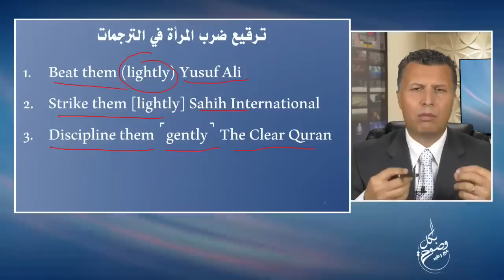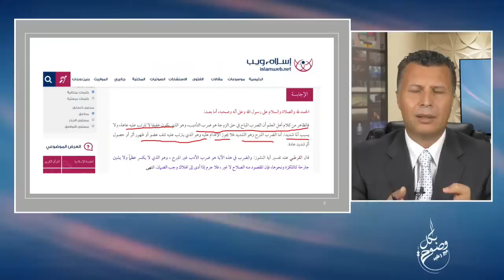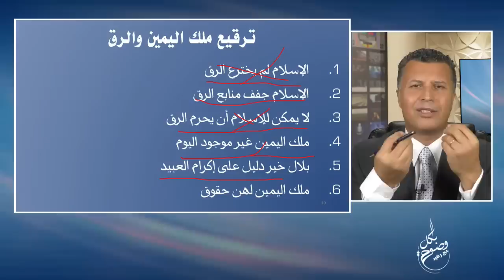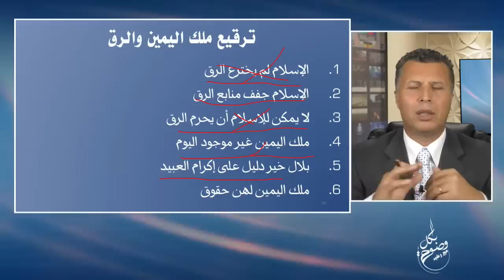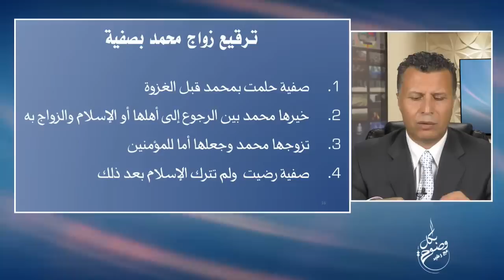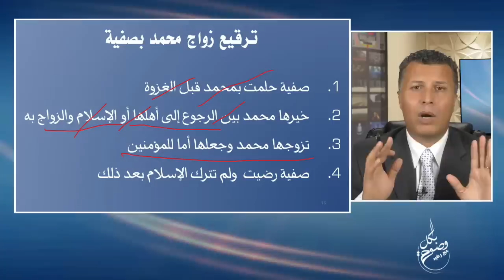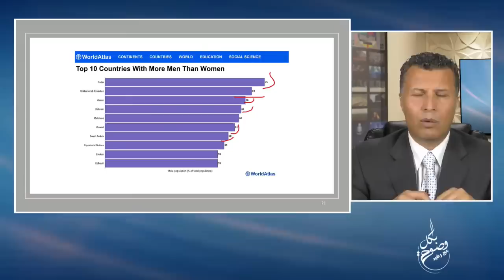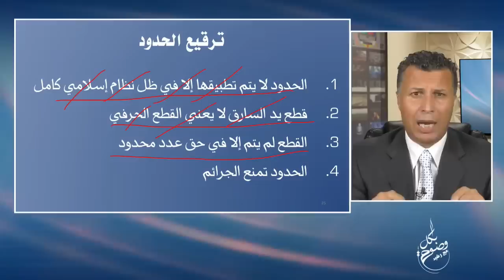بكل وضوح | الحلقة 108 | أشهر الترقيعات الإسلامية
أشهر الترقيعات الإسلامية

ما هي أشهر الترقيعات الإسلامية؟ وكيف يحاول الشيوخ ترقيع المعضلات الموجودة في الإسلام؟ في هذه الحلقة سنفحص كيف يرقع شيوخ الإسلام ضرب المرأة وآيات الجهاد وملك اليمين وتعدد الزوجات وميراث المرأة والعديد من المواضيع الأخرى.